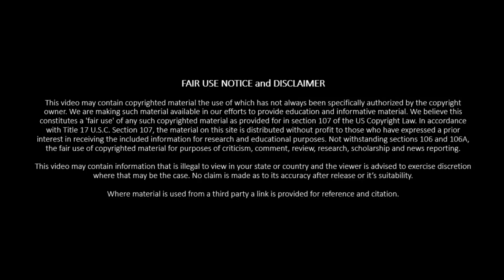What is ambrosia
Ambrosia is the nectar of the gods. It is also called the drink or food of the gods. It is a thing found only in the mythos of ancient Greece and Rome.

Ambrosia is more than just a mythological food. It is described as imparting immortality. It turns the gods blood into poison. Ambrosia itself was poisonous to mortals.

This raises many questions about the origin of Ambrosia. At least we know the etymology of the name. Knowledge of the words development only helps if we know what it actually is.

There is evidence that ambrosia was an alcohol or other intoxicating substance. This is something like mead, tobacco, poisonous animals and more. They were used in religious rites and by affluent people. Think of how cocaine is used by  successful share brokers in movies like the Wolf of Wall street.

The 2 leading candidates for this a poisonous mushroom and mead (honey wine).